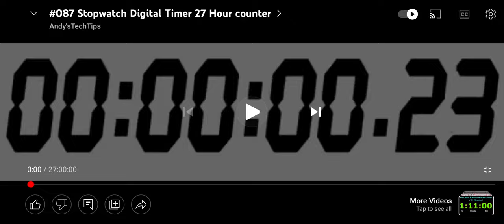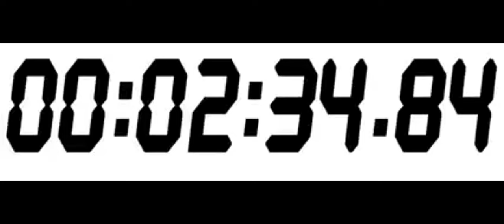red light by fx electric shock chair ost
electric shock chair ost